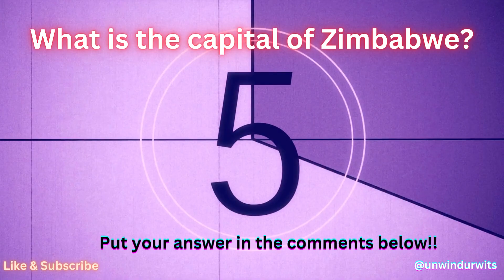Sit back and Unwind with some Trivia